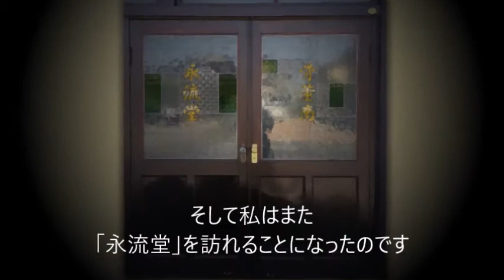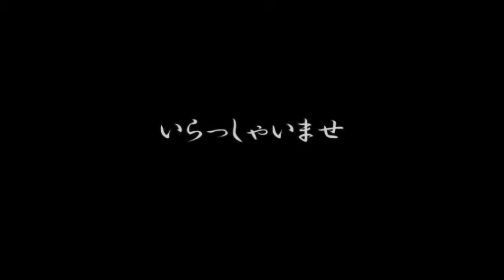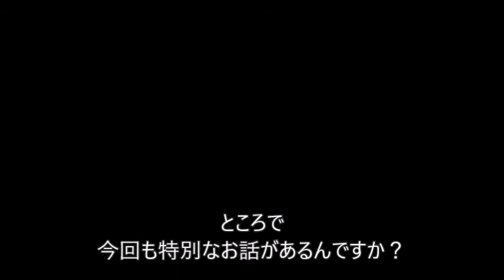合冊版「永流堂奇譚」其の弐について聞いてみた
先日はご来店いただきありがとうございました。この度、合冊版第二巻発行と相成りましたのでご連絡いたします　―骨董商　永流堂店主　L」

そうか、二巻が発行されたのか…これはお祝いに行ってこよう。
ということで、永流堂の店主「L」氏に会いに行きました。

作品ページ：